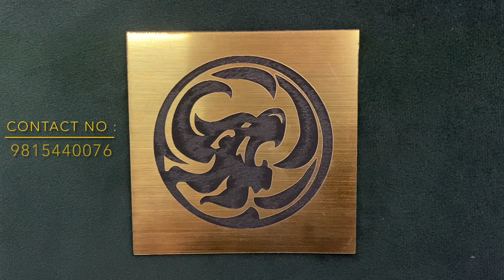vlog21 || new jewellery showroom opening ceremony🎊tek chand manik chand jewellers || 04-04-2023